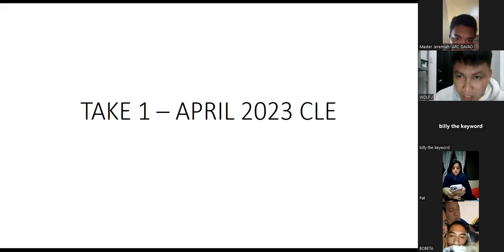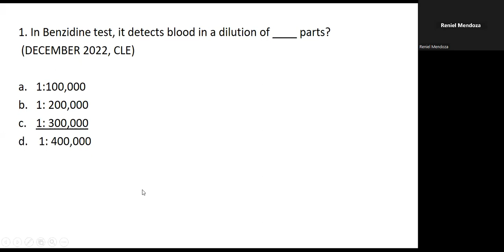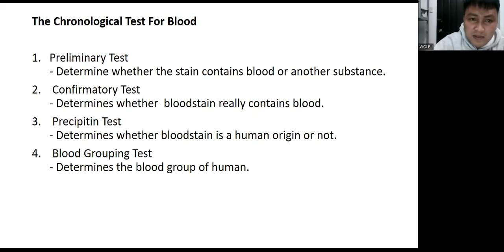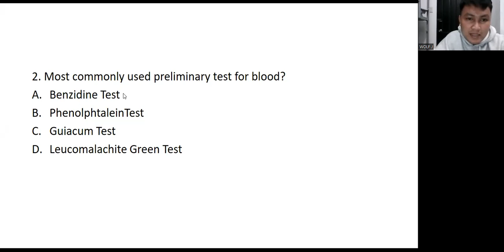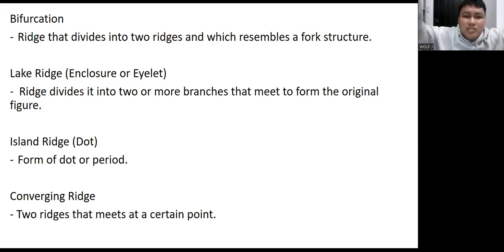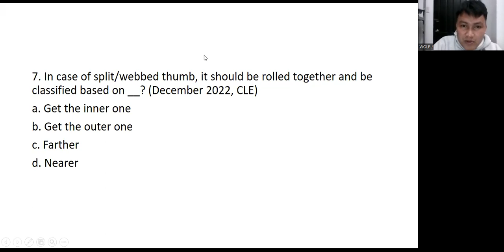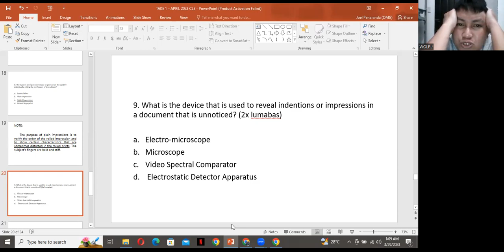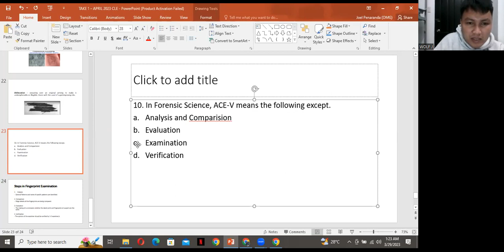LECTURE ON FORENSIC SCIENCE (RANDOM CLE QUESTIONS) BY PROF. JESMAR LOBO